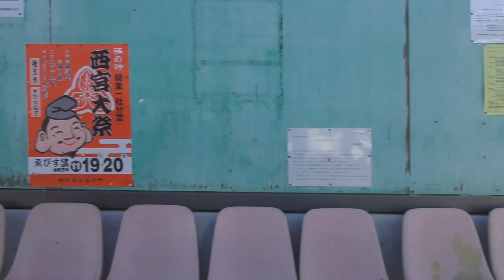上毛電気鉄道 中央前橋👉心臓血管センター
以前投稿したものの再編集版